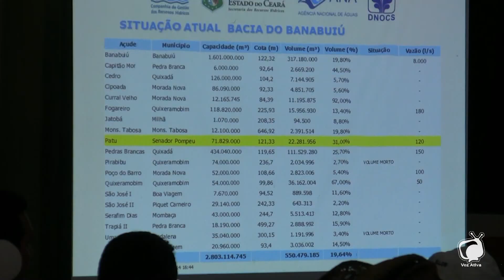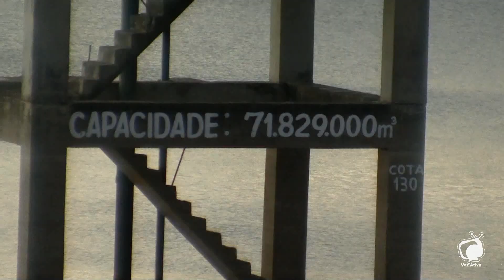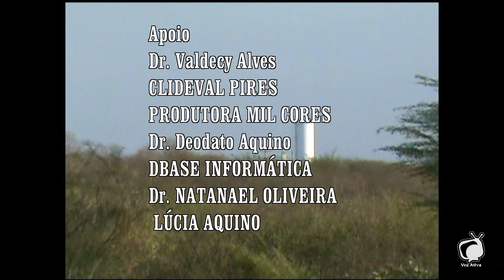Barragem Patu abaixo da média e pode faltar água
Vídeo de cabra leiteira - Vídeos de Cabra leiteira e produção de leite também de gado.

🐐Página Face walterlimapress
🐐 Grupo Face Canal Cabra e Gado